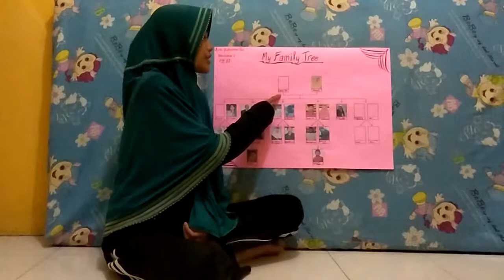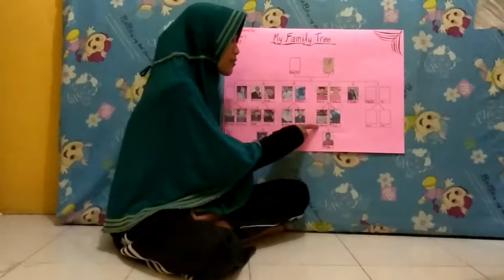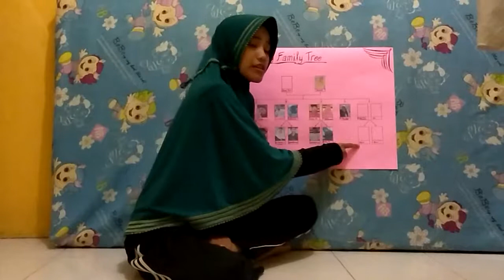ENGLISH TASK APRILIA DWI DHASMARANI PUTRI MY FAMILY TREE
P2B UIN SUSKA RIAU 2017